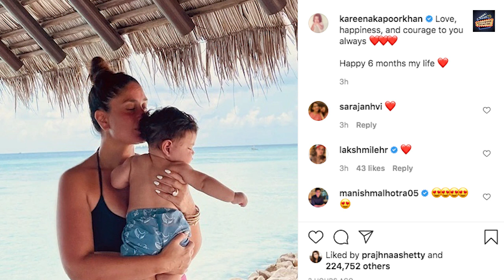Kareena Kapoor Celebrates Son Jeh Ali Khan's 6 Month Birthday With Hubby Saif Ali Khan In Maldives